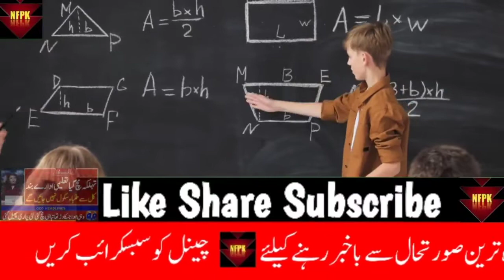School Closed in Pakistan | Latest School Closing News | Today News About School Closing